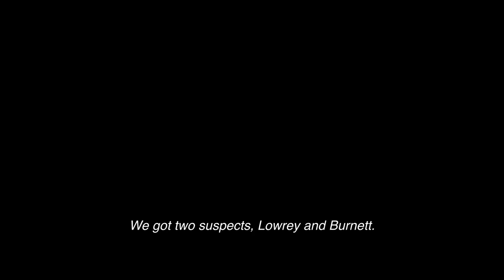BAD BOYS: RIDE OR DIE –Official Trailer (HD) | In Cinemas June 6 | In English, Hindi, Tamil & Telugu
On the run: Bad Boys-style.
Will Smith and Martin Lawrence are back in BadBoys: Ride or Die - exclusively in cinemas soon in English, Hindi, Tamil & Telugu.

This Summer, the world's favorite Bad Boys are back with their iconic mix of edge-of-your seat action and outrageous comedy but this time with a twist: Miami's finest are now on the run.

Directed by:
Adil & Bilall

Written by:
Chris Bremner

Produced by:
Jerry Bruckheimer
Will Smith
Chad Oman
Doug Belgrad

Executive Producers:
Barry Waldman
Mike Stenson
James Lassiter
Jon Mone
Chris Bremner
Martin Lawrence

Cast:
Will Smith
Martin Lawrence
Vanessa Hudgens
Alexander Ludwig
Paola Nuñez
Eric Dane
Ioan Gruffudd
Jacob Scipio
Melanie Liburd
Tasha Smith
with Tiffany Haddish
and Joe Pantoliano